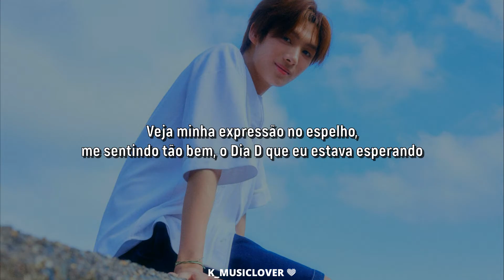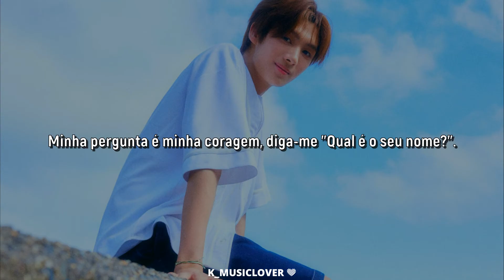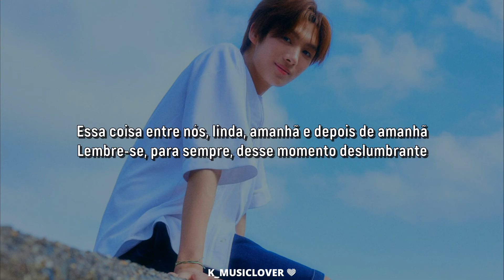TWS (투어스) - plot twist [TRADUÇÃO]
• Artist: TWS (투어스)
• Song: plot twist
• Album: Sparkling Blue
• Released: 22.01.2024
• Label: PLEDIS Entertainment